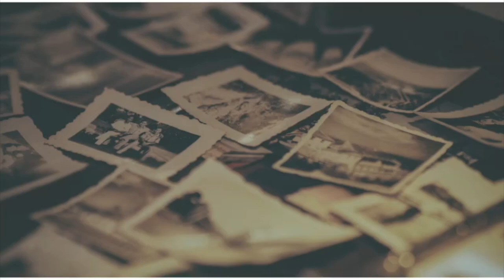ThrowbackThursday 1976 South Africa Team Comp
At the tender age of 18, I was selected for a TEST team competition in South Africa in Johannesburg. A true testament to finding out things on your own, trusting the human spirit, and not the media all the time. A cherished memory.
In the photo:
Back row (L to R): Peter Bent (referee), Brian Jacks, Bob Debilious, Bob Bradley, Dave Starbrook MBE,
Front Row (L to R): Neil Adams MBE, Ray Neenan